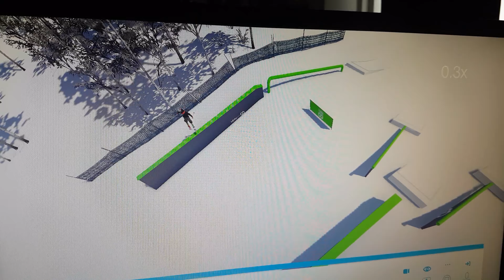Snowthegame Switch to Big disaster noseslide switch landind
Big switch Disa noseslide to switch landing